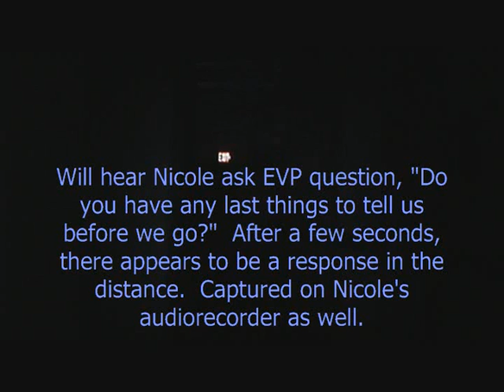Mineral Springs Male Voice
During an EVP in the back hallway of Mineral Springs Hotel in Alton, Illinois where shadow figures have been reported, a question is asked seemingly followed by a reply in the distance.